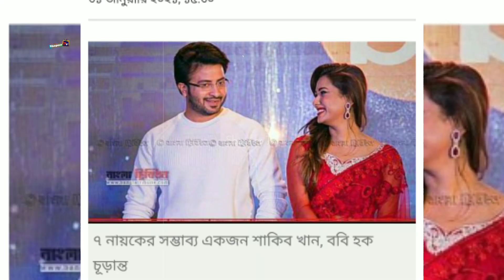আবারও শাকিব -ববি যে ছবিতে ! 🔥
Shopner tv is an complete entertainment channel.We always spread the truth. I make my own videos. Thanks for being by my side.

the year 2000 of Bangladesh under Chapter 6, Section 36 and Chapter 13 Section 72. Non-profit, educational or personal use tips the balance